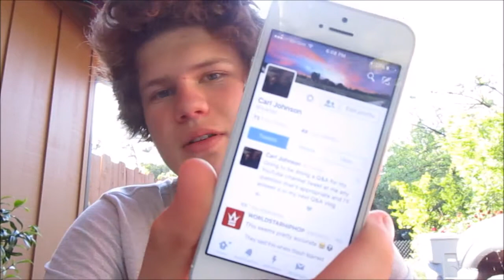I SUCK AT SKATEBOARDING!!!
Make sure you ask me questions on my